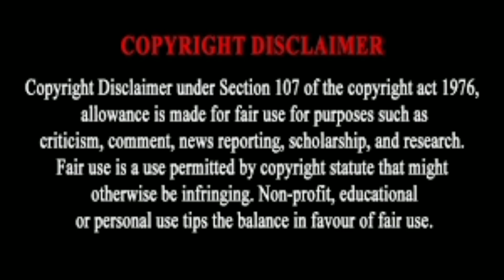Mission: Impossible – Dead Reckoning Part One // Film Review // Bengali version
Directed by
Christopher McQuarrie
Written by
Christopher McQuarrie
Erik Jendresen
Based on
Mission: Impossible
by Bruce Geller
Produced by
Tom Cruise
Christopher McQuarrie
Starring
Tom Cruise
Hayley Atwell
Ving Rhames
Simon Pegg
Rebecca Ferguson
Vanessa Kirby
Esai Morales
Pom Klementieff
Mariela Garriga
Henry Czerny
Cinematography
Fraser Taggart
Edited by
Eddie Hamilton
Lorne Balfe
Production
companies
Skydance
TC Productions
Distributed by
Paramount Pictures
Release dates
June 19, 2023 (Rome)
July 12, 2023 (United States)
Running time
163 minutes
Country
United States
Language
English
Budget
$291 million